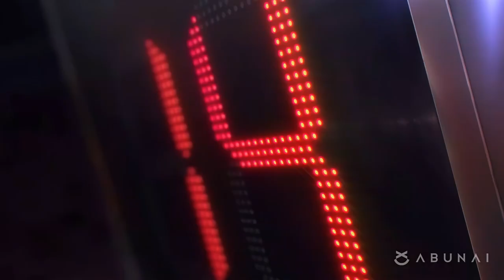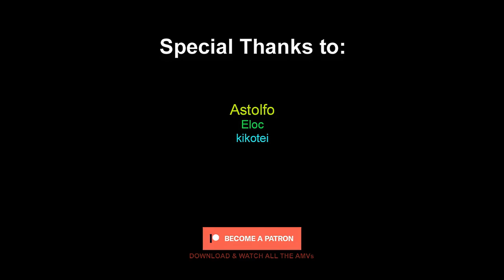「AMV」Volcano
Experience the heart-pumping action and excitement of the court as our heroes soar through the air, dribble with precision and slam dunk their way to glory. Set to an epic music score that captures the energy and intensity of the game, this AMV takes you on a journey through the best moments. From the electrifying match-winning shots to the nail-biting finishes, each scene is punctuated with powerful beats and sweeping orchestral arrangements, driving the action forward and heightening the drama. So sit back, buckle up and get ready for an unforgettable ride as the epic music of this AMV brings the pulse-pounding excitement to life.

With fluid transitions and precise cuts, the professional editing style in this AMV brings the pulse-pounding excitement to life. Each scene is masterfully woven together to create a seamless viewing experience, capturing the intensity and energy of the basketball anime. The epic music score underscores the drama, amplifying the impact of each shot and dunk. Experience the drama unfold as the editing style elevates the raw power to new heights.
Special Effects: A range of visual effects and color correction techniques are employed to bring the battles and emotions  to life, enhancing the overall impact of the video.